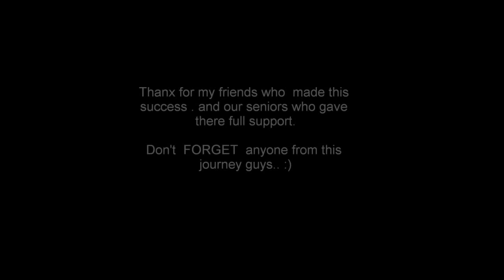Fomra bus day .mp4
this  is  the   video   of  the  celebration of  the  bus  day(2k12)  of  route no   '6'  from   the  colllege  named s.m.k fomra inst of tech...this  video  will  also  be  shared  in   fb ..
be  in  contact guys ..   ur,s lovingly
Dharsu.